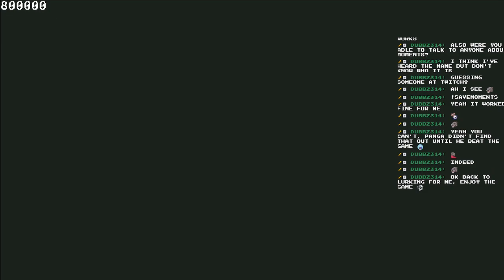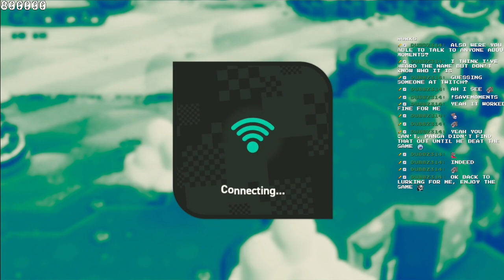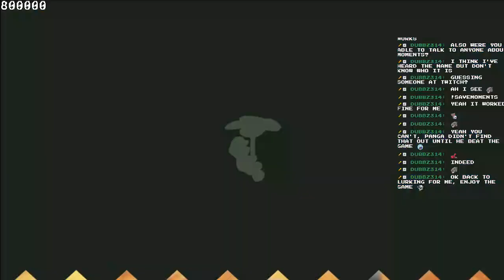Super Mario Bros. Wonder 100% Playthrough Part 1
It would have been longer but I was way too tired from driving back from TwitchCon -- Watch live